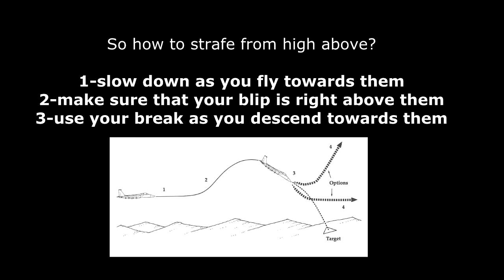GTA 5 jets strafing and avoiding RPG rockets tutorial (death from above)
How many times we see pilots get RPGed when they strafe?in this video i will show you the right way to strafe without getting shut down.

can we get a100 likes for this sick tutorial
cinematic is done by ohhpilott

 Opinions from people  who are just like to argue will be removed immediately if you disagree with this video thats fine,but i wont accept any comments with baseless facts and 1% of success.thanks